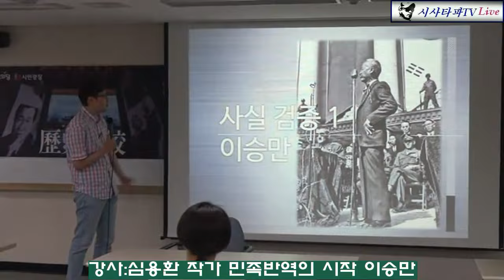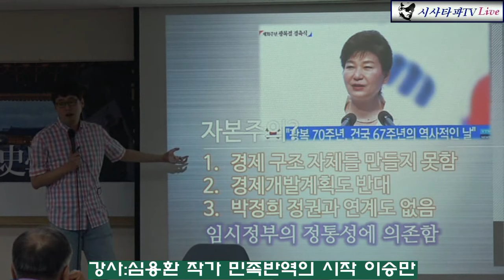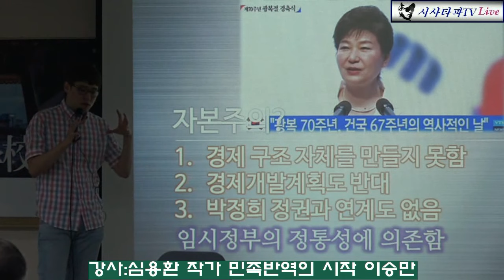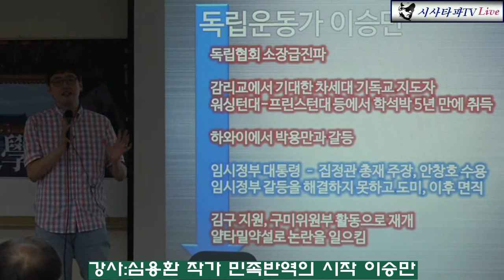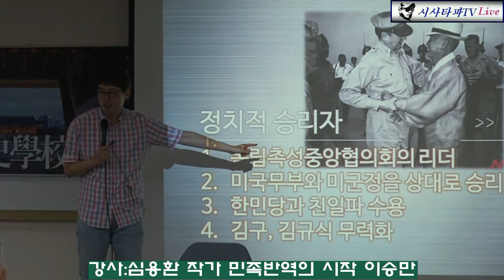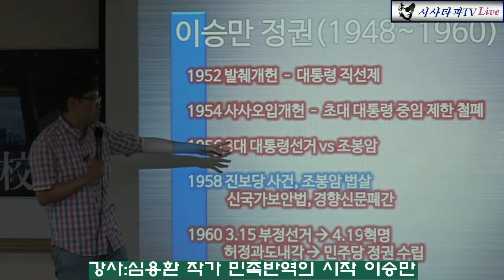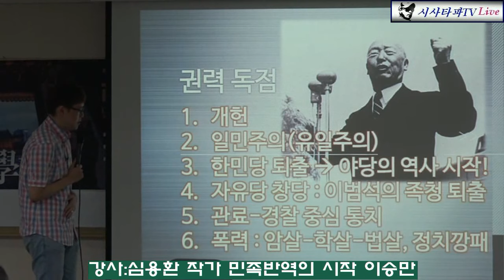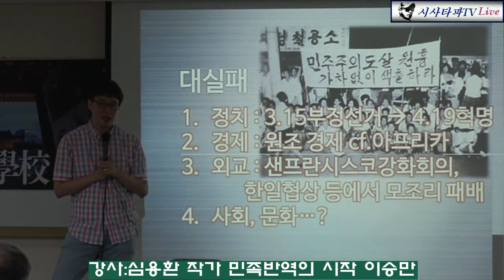2016 07 01역사강의 제1강 강사심용환 작가 민족반역의 시작 이승만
근현대 인물을 통해 배우는 바른 한국사 민족주의VS반민족주의 독재VS민주주의 1강:민족 반역의 시작 이승만 심용환 작가 2강:독재와 친일 박정희 한홍구 교수 3강:임시정부 주석 김구 홍소연 전 백범기념관 자료실장 제4강:남북평화를 이끈 김구 조민박사